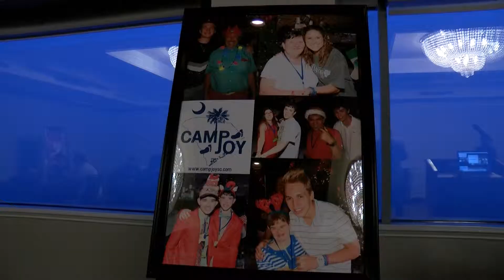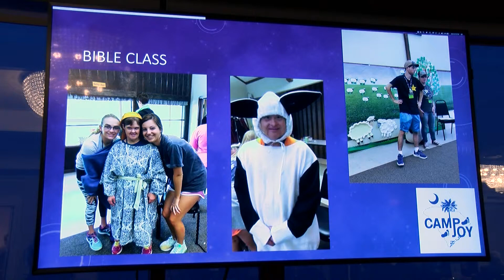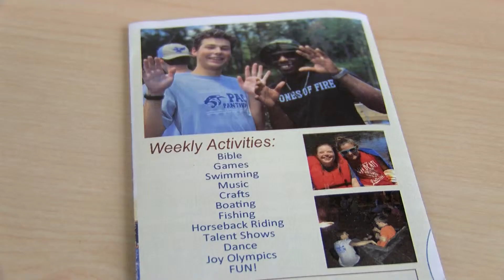Camp Joy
A long form story on Camp Joy, a summer camp for teenagers and adults with intellectual disabilities.

Produced by Angelica Iglesias